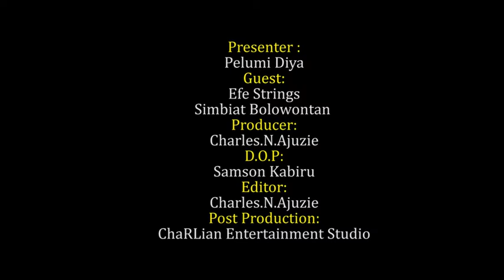story how rape has been in existing -( ChaRLian TV) .mp4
How A 15 year old girls shares story how rape has been existing before they were born - ChaRLian TV .mp4